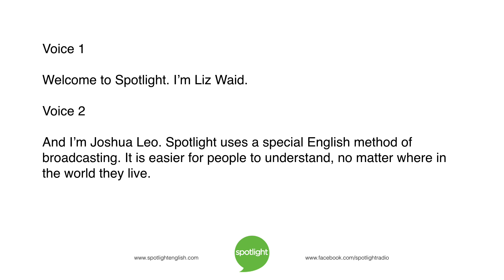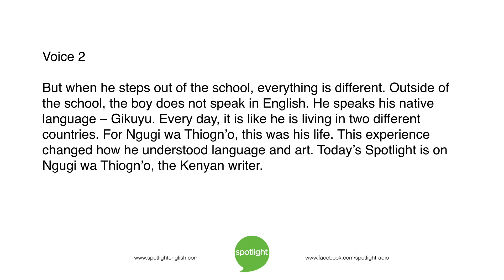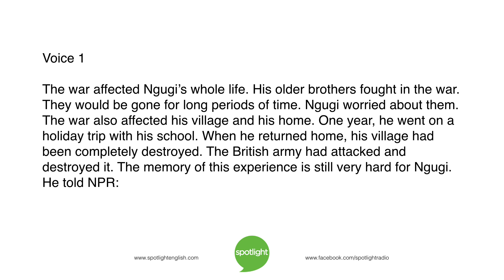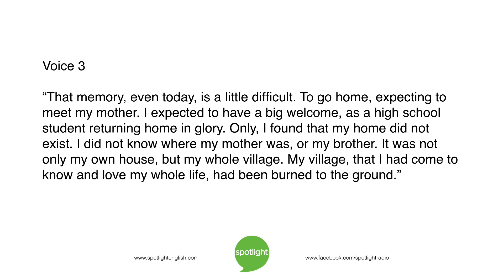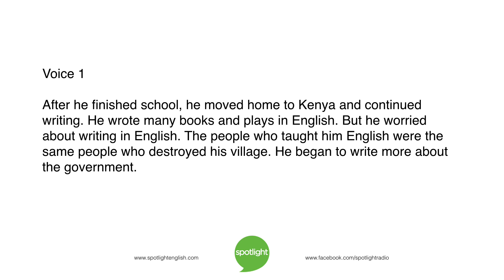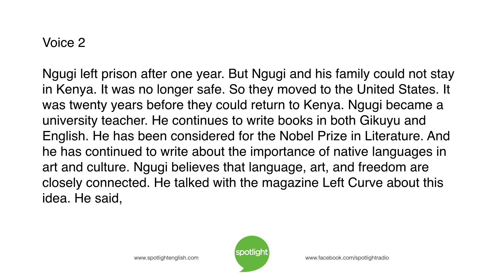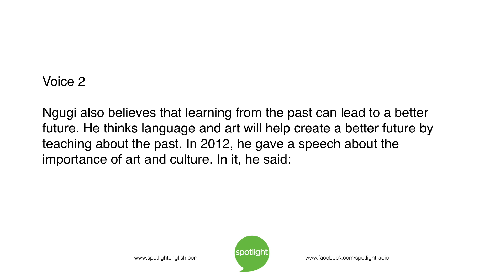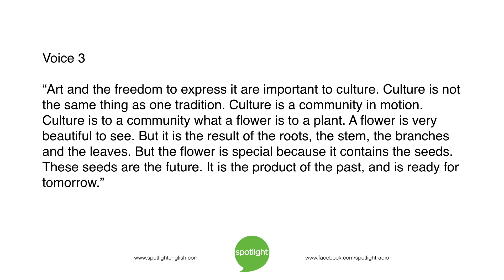Ngugi wa Thiong’o: Writing in His Own Language | practice English with Spotlight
What is your native language? How often do you use it? Spotlight looks at Kenyan writer Ngugi wa Thiong’o, and his decision to write in his native language.